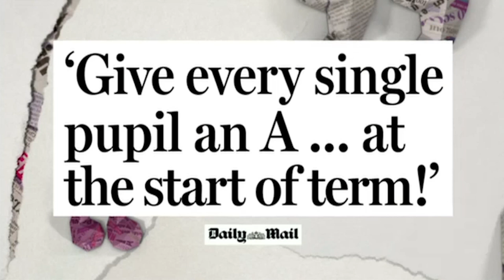Eamonn And Ruth Are Joined By Daisy Mcandrew And Martin Daubney To Discuss The News| This Morning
Eamonn and Ruth are joined by Daisy Mcandrew and Martin Daubney to discuss if you should take your children out of school throughout the year.